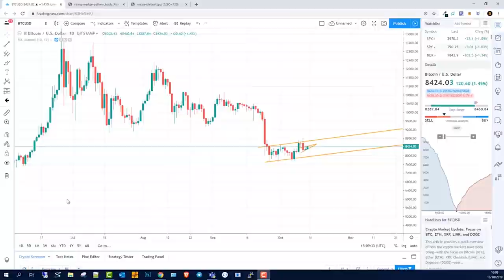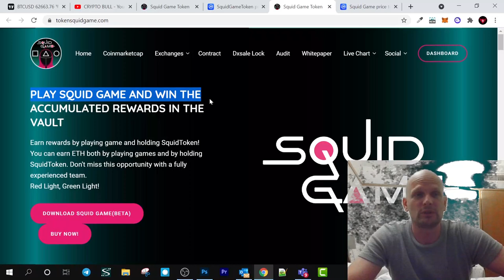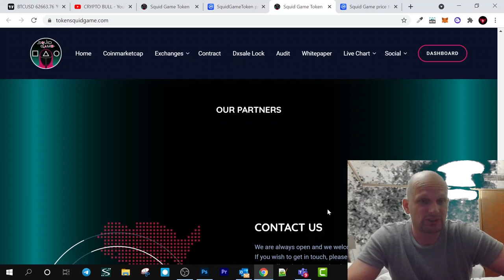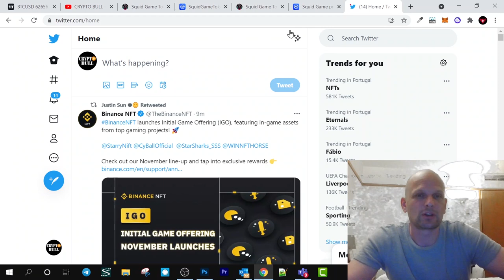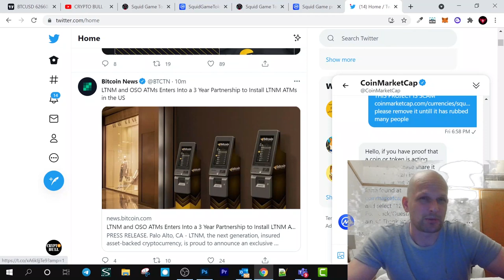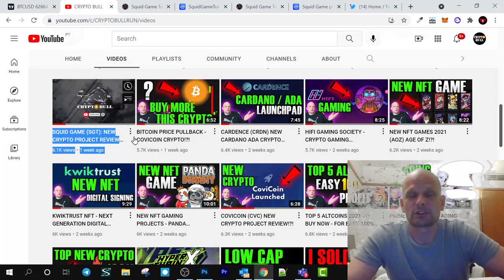SQUID GAME (SQUID) CRYPTO SCAM ALERT!!!